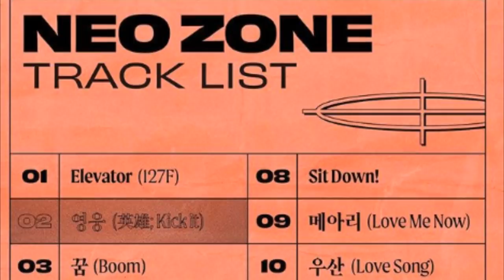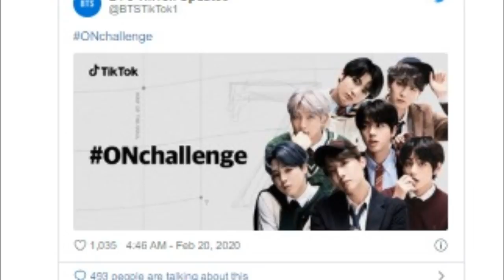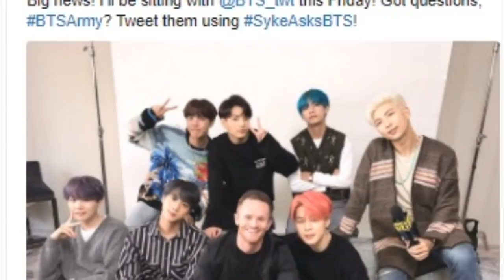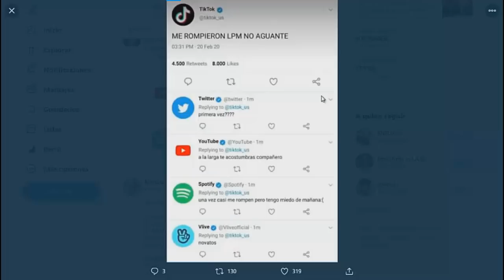DE ÚLTIMO MINUTO! MALAS NOTICIAS PARA BTS Y ALGUNOS FANS | BTS REVELA HORARIOS DE LANZAMIENTOS